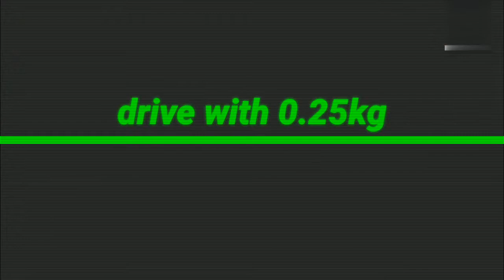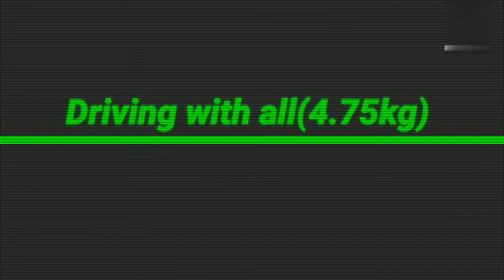हमने बनाया पारदर्शी ओटो ( we made a transparent taxi )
" hello friends "  yhe video transparent taxi driving se related hai.